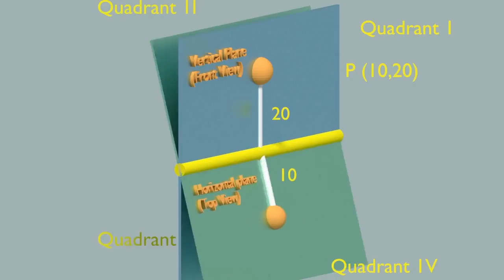Orthogonal Projection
Projection of points in Q1